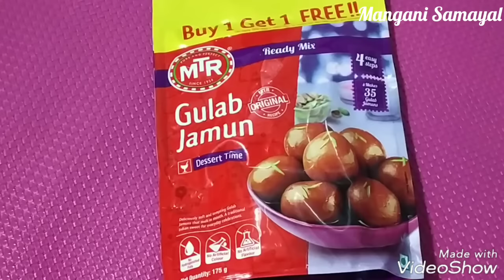விரிசல் இல்லாத குண்டு குண்டு குலோப் ஜாமுன் Tips & Tricks/Instant Gulab Jamun in Tamil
Ingredients :

Gulab Jamun mix - 175 gm
Sugar - 2.5 cup (1/2 kg)
Required milk